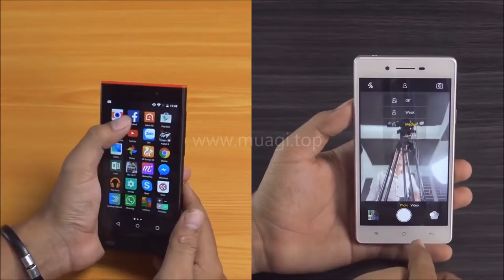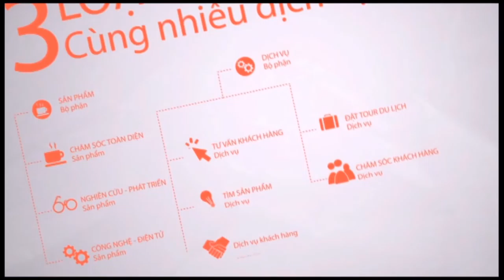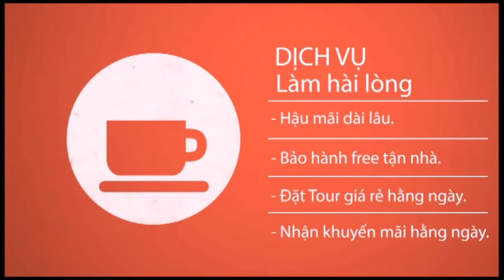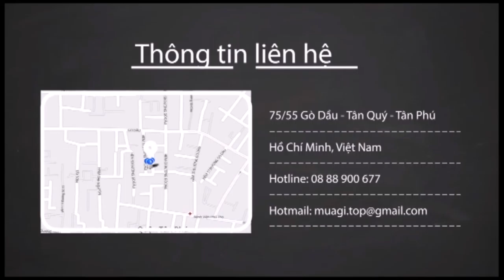So sánh chi tiết Obi SJ 1.5 vs Oppo Neo 7 - Kẻ tám lạng, người nửa cân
- Video So sánh tốc độ/hiệu năng Obi SJ1.5 vs Oppo Neo 7
- Video So sánh vi xử lí Obi SJ1.5 vs Oppo Neo 7
- Video So sánh chi tiết Obi SJ1.5 vs Oppo Neo 7
- Video So sánh camera Obi SJ1.5 vs Oppo Neo 7
- Tư vấn nên mua Obi SJ1.5 vs Oppo Neo 7
- Mua Obi SJ 1.5 vs Oppo Neo 7 đâu uy tín, giá rẻ